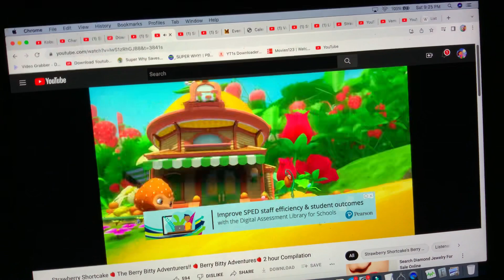Strawberry Shortcake - Tracking Making Forest